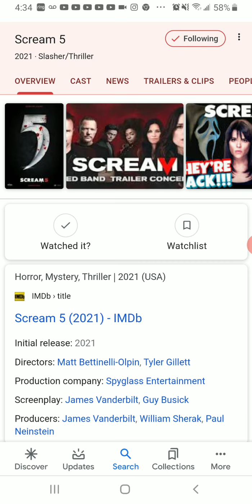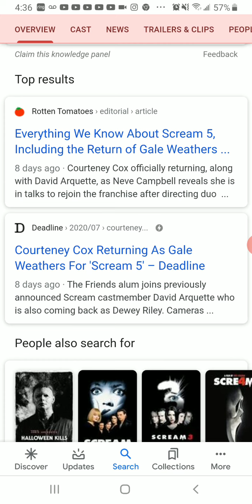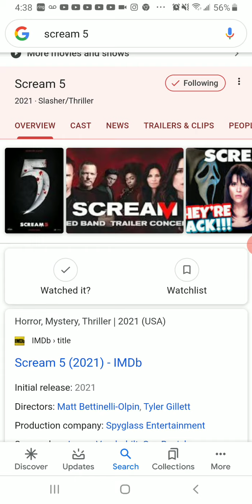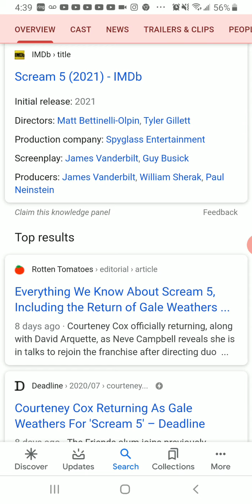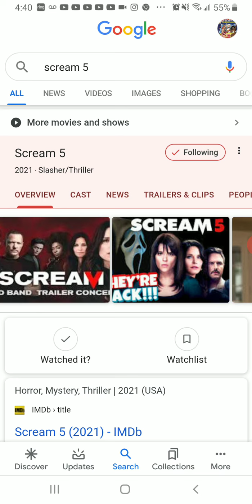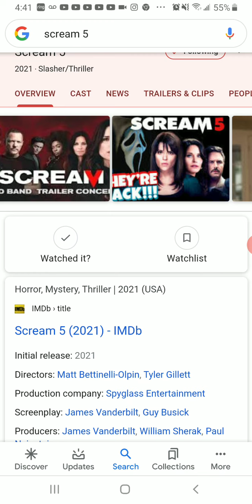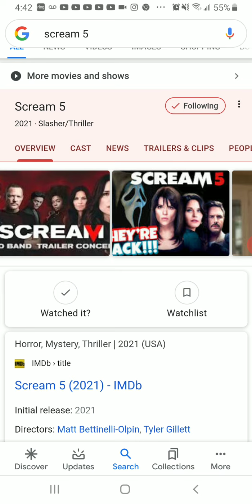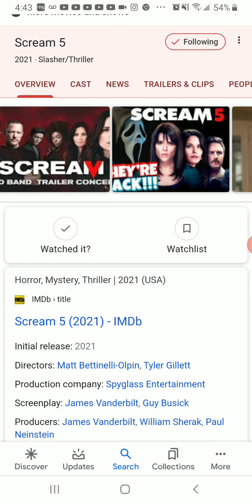Scream 5 news and reaction